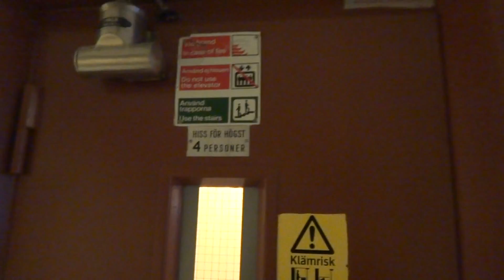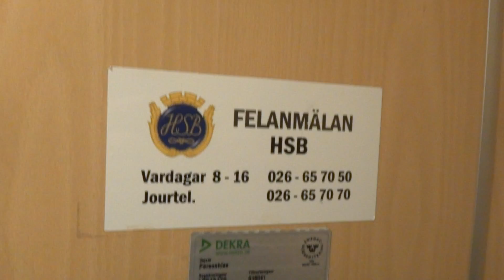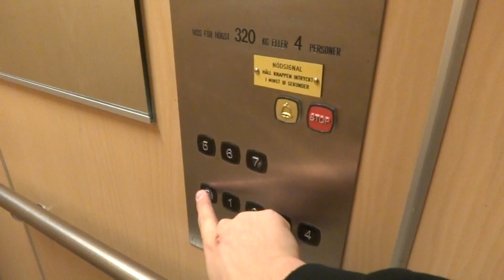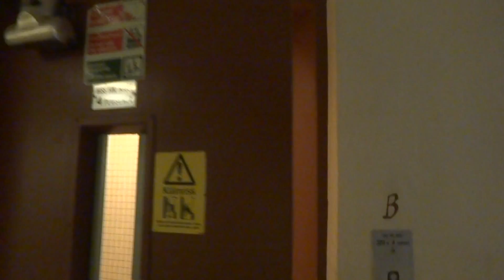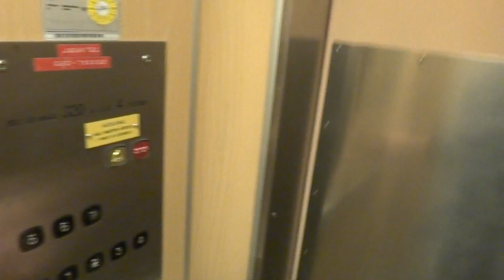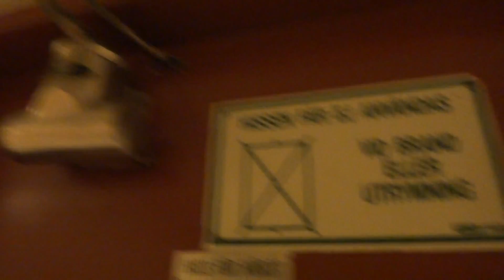Graham Brothers (mod. by: KONE) traction elevator @ Abraham Bäckgatan 9D, Söderhamn, Sweden.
Brand: Graham Brothers.
Modernizer: KONE.
Type: Traction.
Capacity: 325 KG / 4 Persons.
Floors: 8 (*B* 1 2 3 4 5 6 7).